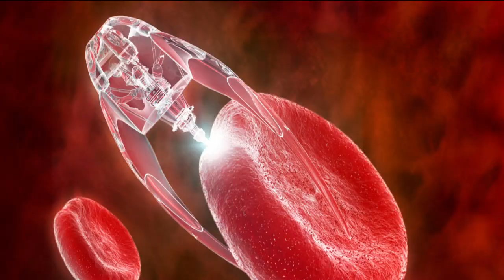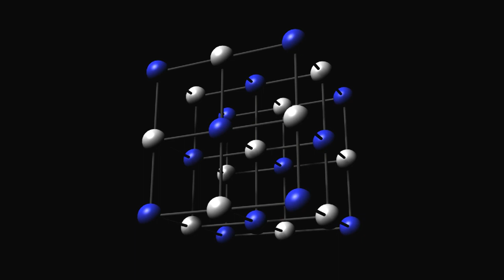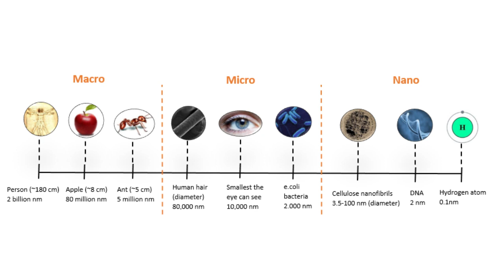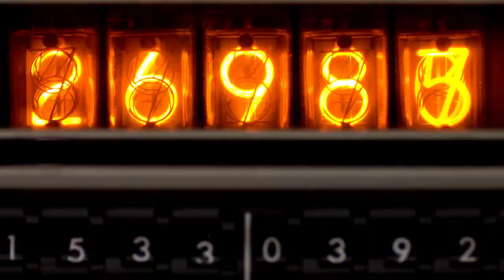Nanotechnology | NANO ODYSSEY SERIES | EP 01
Nanotechnology brings all science fields like biology, electronics, chemistry, physics, material science and engineering under one roof. It is often referred to as the future of all technologies. In this series called “NANO ODYSSEY” we are going to explore each and every atom, every molecule of nanoscience from its history to its application.

Content writer:- Varad  ( Mr. Omega Atom)

Video credits:
Videvo.com , Mixkit.com, Videezy.com

Video compiler/ editor: Kiran  (Miss Keen)